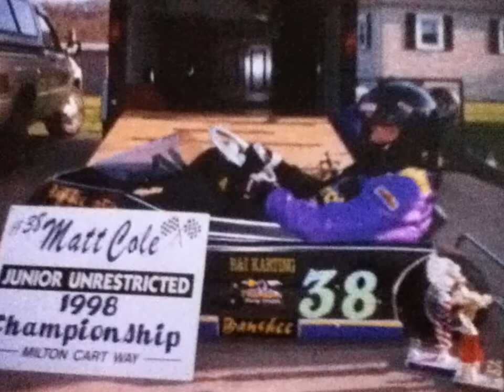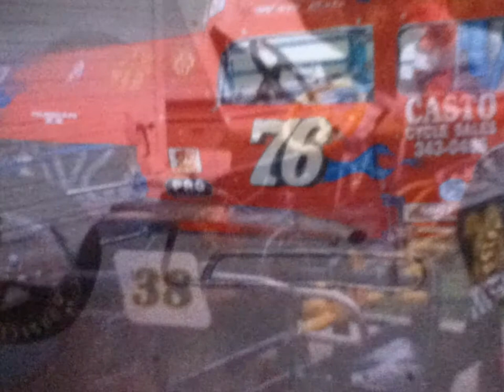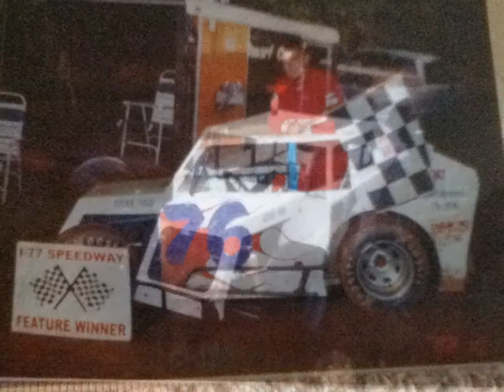Racing - 1997 - 2004 MCR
My family and I raced for 7 years

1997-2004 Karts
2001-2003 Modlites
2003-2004 Steel Block Late Model